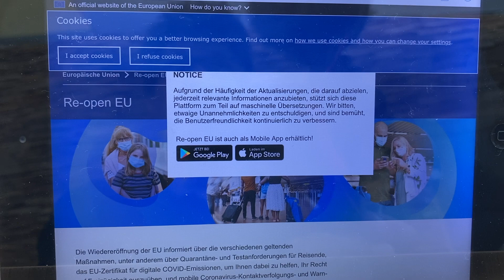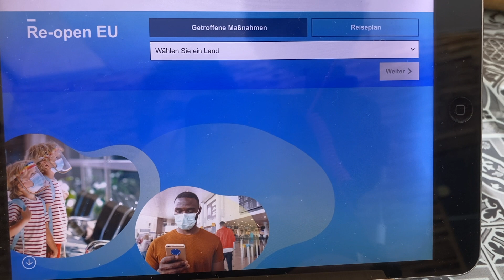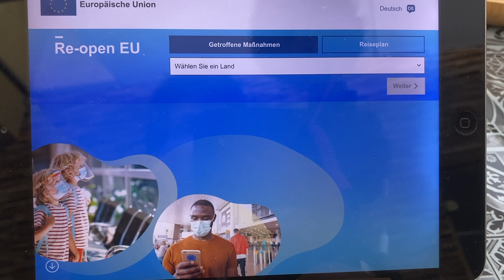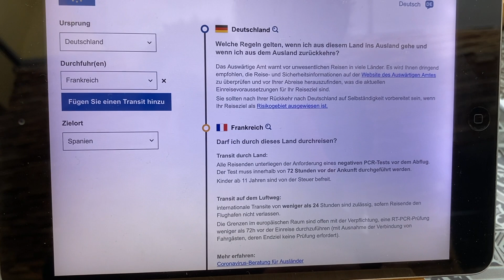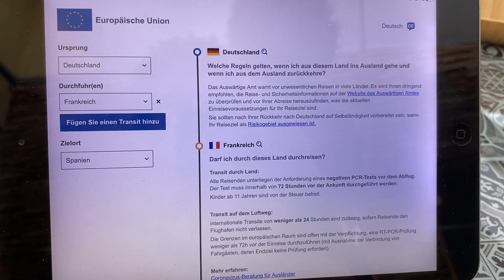jetzt wieder ans Reisen Denken, die APP Re-open EU hilft ⎮ Sommer 2021 ⎮🚍🇩🇪👍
Jetzt wieder ans reisen Denken und woher kommen die Informationen die ich brauche?
Die App Re-open EU informiert über Corona-Reiseregeln in allen EU-Ländern. Seit dieser Woche ist reisen ohne Grenzkontrollen im Schengen-Raum wieder möglich.
Die App für Android und IOS informiert euch laufend mit aktuellen Reisebeschränkungen, Quarantäne- und Testanforderungen und Abstandsregeln. Also ein unverzichtbarer Helfer für die kommende Urlaubssaison.

Drückt die Glocke, wenn ihr wissen wollt wie es mit uns weitergeht.

Viel Spaß und Glück auf aus Duisburg
Eure Vija und Bernd

Wenn ihr uns unterstützen möchtet, kauft doch einfach über den nachfolgenden Link bei Amazon ein. Kostet euch nichts extra und wir erhalten für jeden Einkauf eine kleine Provision.
DANKE dafür 😉👍

Hier der Produkt Link zu Amazon

Alle im Video gezeigten oder genannten Produkte wurden von uns persönlich ausgesucht und zum dem regulären Preis erworben & bezahlt.
Die Informationen, Tipps, Hinweise und Bewertungen beruhen auf unseren persönlichen Erfahrungen und selbstdurchgeführten Tests. Für die Richtigkeit übernehme wir keinerlei Garantie oder Haftung